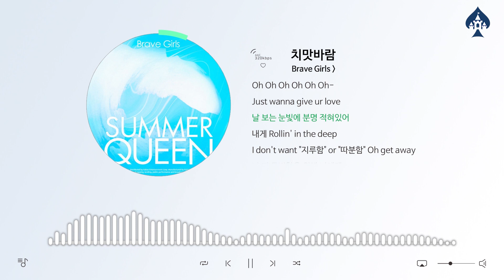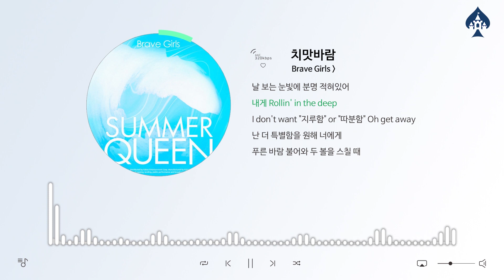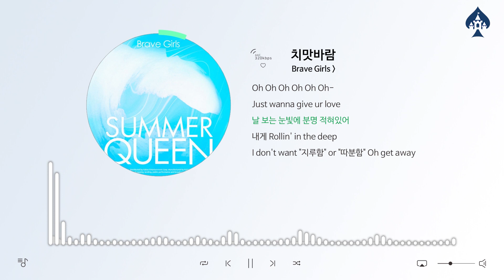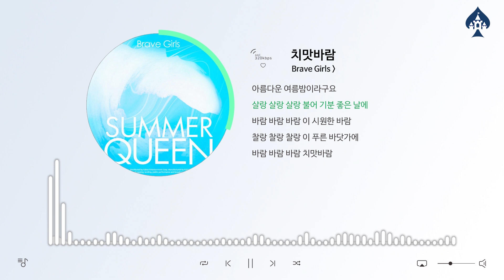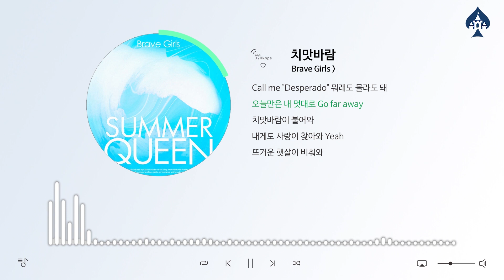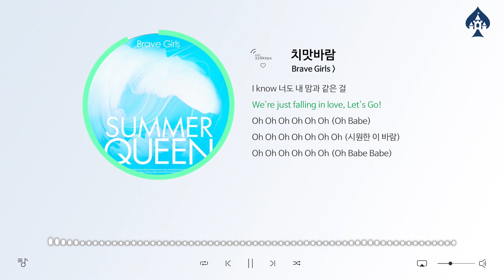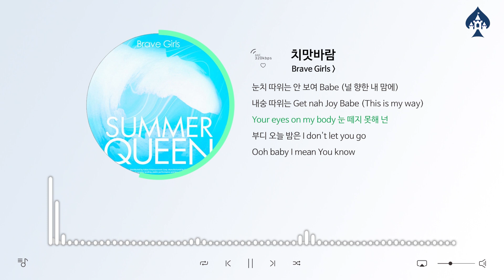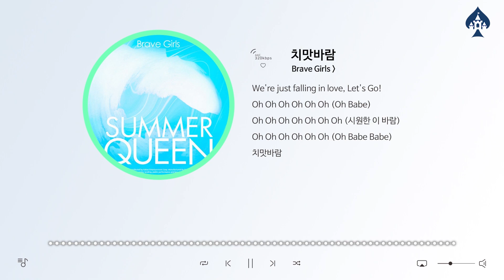{1 Hour Loop} Brave Girls (브레이브 걸스) - 치맛바람 / 1시간 반복 음악 듣기, 가사 [K-Pop (가요)]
This is K-Pop Music 'Brave Girls - Chi Mat Ba Ram' with a bright atmosphere.

밝은 분위기의 가요 '브레이브 걸스 - 치맛바람'입니다.

♠ Title (곡명) : 치맛바람
♠ Artist (아티스트) : Brave Girls